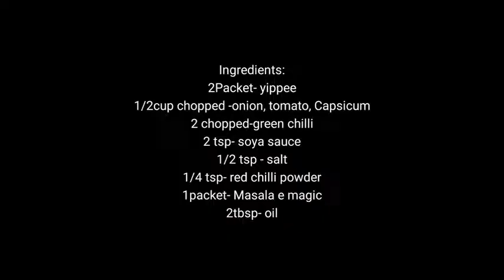How to make Yippee Noodles Recipe/Masala Yippee noodles/ How to make Veg-Maggi in hindi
How to make Yippee Noodles?
How to make Yippee Noodles recipe?
How to make Yippee Noodles in Hindi?
How to make Yippee Noodles recipe in hindi?
How to make Yippee Noodles at home?
How to make Yippee Noodles recipe at home?

How to make Masala Yippee Noodles?
How to make masala Yippee Noodles recipe?
How to make masala Yippee Noodles in Hindi?
How to make masala Yippee Noodles recipe in hindi?
How to make masala Yippee Noodles at home?
How to make masala Yippee Noodles recipe at home?

Step by step How to make Yippee Noodles?
Step by step How to make Yippee Noodles recipe?
Step by step How to make Yippee Noodles in Hindi?
Step by step How to make Yippee Noodles recipe in hindi?
Learn How to make Yippee Noodles at home?
learn How to make Yippee Noodles recipe at home?

Step by step How to make Masala Yippee Noodles?
Step by step How to make masala Yippee Noodles recipe?
Step by step How to make masala Yippee Noodles in Hindi?
Step by step How to make masala Yippee Noodles recipe in hindi?
Learn How to make masala Yippee Noodles at home?
Learn How to make masala Yippee Noodles recipe at home?

How to make instant Yippee Noodles?
How to make instant Yippee Noodles recipe?
How to make instant Yippee Noodles in Hindi?
How to make instant Yippee Noodles recipe in hindi?
How to make instant Yippee Noodles at home?
How to make instant Yippee Noodles recipe at home?

How to make easy Masala Yippee Noodles?
How to make easy masala Yippee Noodles recipe?
How to make easy masala Yippee Noodles in Hindi?
How to make easy masala Yippee Noodles recipe in hindi?
How to make quick masala Yippee Noodles at home?
How to make quick masala Yippee Noodles recipe at home?

Yippee Recipe, is a mouth-watering recipe. We all like this recipe.
Serve- 4
Yippee Ingredients:
2Packet- yippee
1/2cup chopped - Onion,
1/2cup Chopped- Tomato
1/2cup Chopped-Capsicum
2 chopped- Green chilli
2 tsp- soya sauce
1/2 tsp - Salt
1/4 tsp- Red chilli powder
1packet- Masala e magic
2tbsp- oil